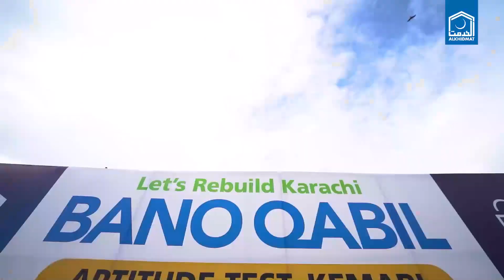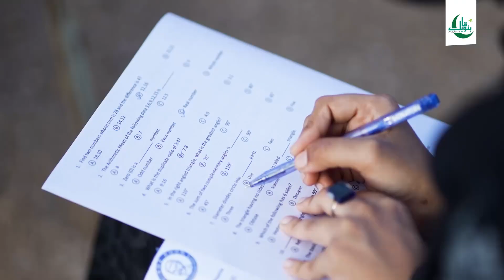Thousands of Students Attend Alkhidmat Bano Qabil Kemari Aptitude Test!